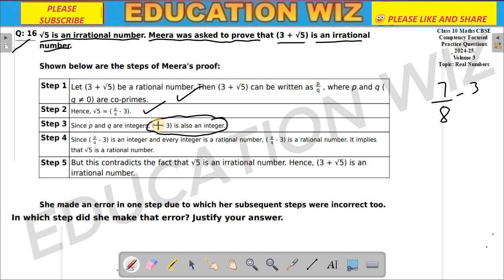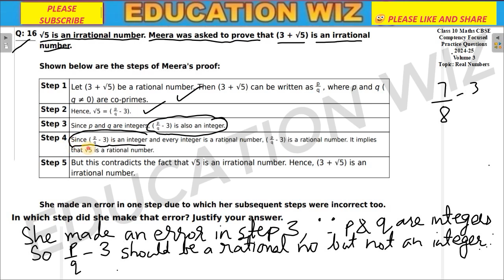√5 is an irrational number. Meera was asked to prove that (3 + √5) is an irrational number. q 16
√5 is an irrational number. Meera was asked to prove that (3 + √5) is an irrational number.
Shown below are the steps of Meera's proof:
Step 1 Let (3 + √5) be a rational number. Then (3 + √5) can be written as p/q
, where p and q (q ≠ 0) are co-primes.
Step 2 Hence, √5 = ( p/q- 3).
Step 3 Since p and q are integers, ( p/q- 3) is also an integer.
Step 4 Since ( p/q- 3) is an integer and every integer is a rational number, ( p
q- 3) is a rational number. It implies
that √5 is a rational number.
Step 5 But this contradicts the fact that √5 is an irrational number. Hence, (3 + √5) is an irrational number.
She made an error in one step due to which her subsequent steps were incorrect too.
In which step did she make that error? Justify your answer.
CBSE Competency Focused Practice Questions 2024-25 Mathematics (Volume 3) Class 10
Topic: Real Numbers